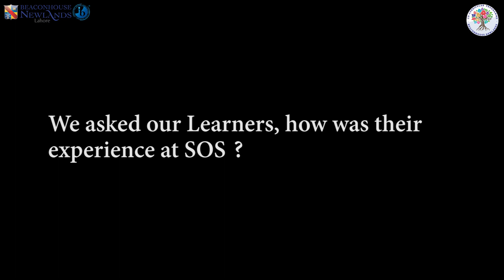4B visit to SOS Village - Beaconhouse Newlands Lahore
In accordance to their central idea, ‘There is still some hope left’, grade 4B went to the SOS village on the bright sunny morning of 12th of February, 2020. As a gesture the learners took goodie bags which
included handmade jewelry, cards, and eatables, which the learners shared with the children over there.This fostered a sense of community and inculcated in the learners that they can be a ray of hope for
someone in need. Together they enjoyed different games such as cricket and hopscotch, which bought smiles to all. This led them towards taking Action beyond the school. Prior to the visit the learners conducted an in-depth research about the organization itself, so they had a better idea of the place. On their visit, they observed how SOS is a home for the needy and how children lead a happy and a successful life being provided with the best education at the same time. On their way back they were over whelmed to represent Beaconhouse Newlands and suggested ways on how we as a community can help the people in need and how personal beliefs can be a reflection of oneself. This was a memorable experience in itself.